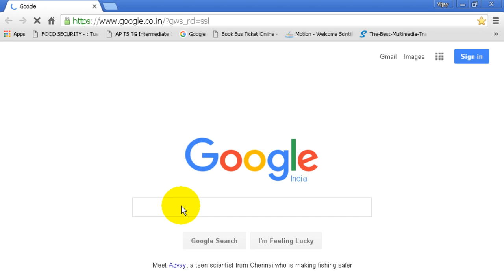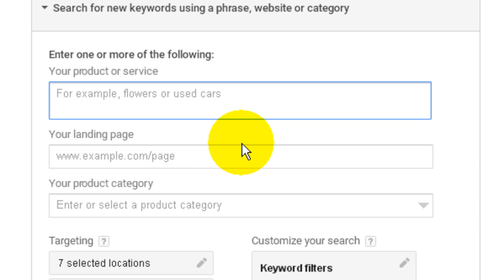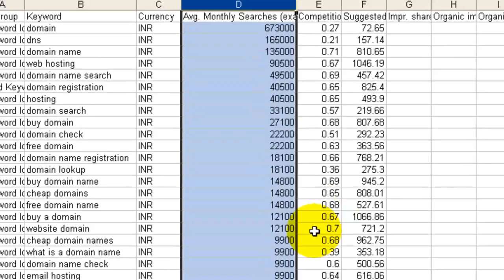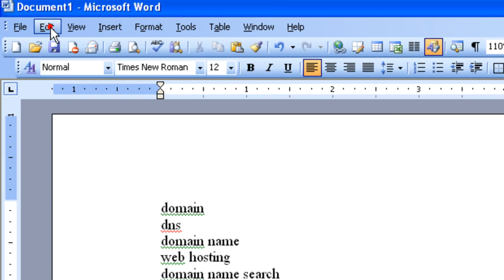Google.co.in - Google Keyword Planner‎ (Adwords)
Find How to Get Free Traffic using with Google, Plan Keywords which are useful, Which Keywords are giving More Traffic to Your Video, Your Website. Write, Create, Promote your Creative Videos, Websites, what user want, Find in Google Adwords, Design Your Content for web users
you need not to pay money for traffic
Just Design your content as per user interest, then how to find user interest You must use Free Tool from Google that is GoogleAdwords

Keyword Planner is a free AdWords tool that helps you build Search Network campaigns by finding keyword ideas and estimating how they may perform.

Keyword Tool: #1 FREE Alternative To Google Keyword Planner
Best FREE alternative to Google Keyword Tool for SEO & PPC keyword research! Get 750+ relevant long-tail keywords from Google Suggest in seconds!
How To Use Google Keyword Planner Tool For Keyword Research
Jun 5, 2016 - Probably, every Blogging or SEO blog you have read till now, I'm sure Google Keyword Planner (previously Keyword Tool) and “Keyword ...
Google Keyword Planner - No-Nonsense Guide to Finding Awesome ...
It's called the Google Keyword Planner. Unlike the now-defunct Google Keyword Tool, the new tool has an entire suite of features that will help you identify a ...
What the heck is going on with Google Keyword Planner?
A Google spokesperson has confirmed with Search Engine Land that users do not have to have an active campaign to use Keyword Planner.

Adding Header and Footer in Micro soft Word and Inserting Word Art in Header and Footer Section